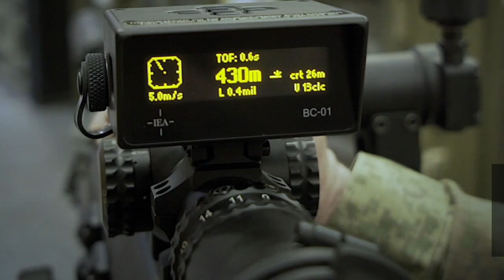New Zealand Army's new M107A1 12.7mm anti-materiel rifle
The New Zealand Army will take delivery of the first Barrett M107A1 12.7mm anti-materiel rifles in early 2018.

Video: New Zealand Defence Force